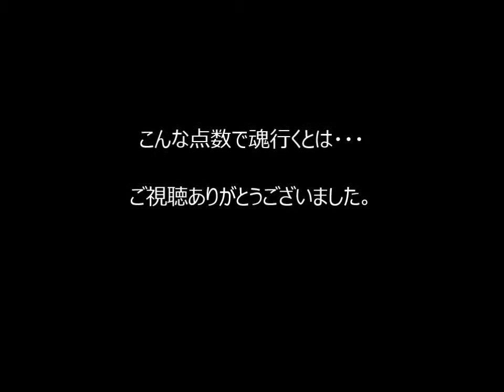太鼓さん次郎をするよ。その5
1曲目:バクチ・ダンサー
2曲目:玉虫キャノン
3曲目:ｻｳﾞｧｲｳﾞｧｲｳﾞｧｲｳﾞｧｲｳﾞｧｲｳﾞｧｲｳﾞｧｲｳﾞｧｲｳﾞｧｲｳﾞｧｲwwwwwwwwww